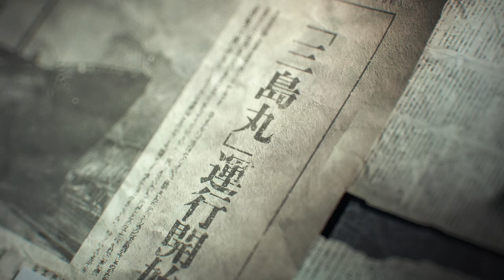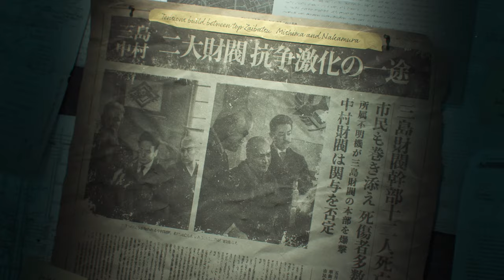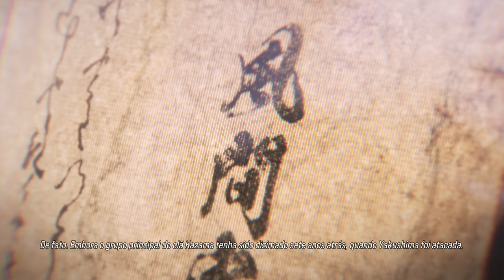TEKKEN 8 O FILME